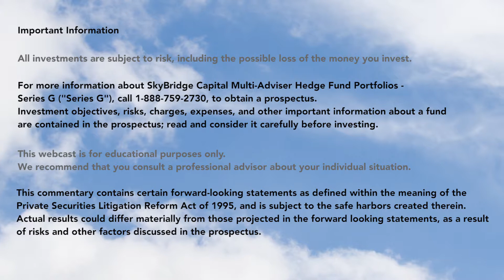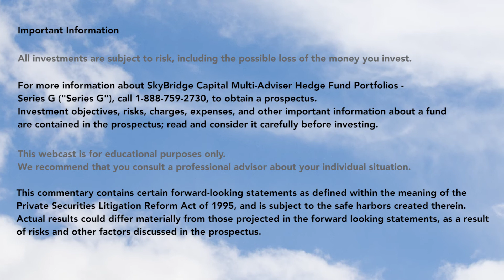Heading into H2, what is your outlook on equities, bonds and cashflow?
SkyBridge Capital's Partner & Senior Portfolio Manager, Troy Gayeski gives his thoughts on the current economic outlook and current portfolio positioning.